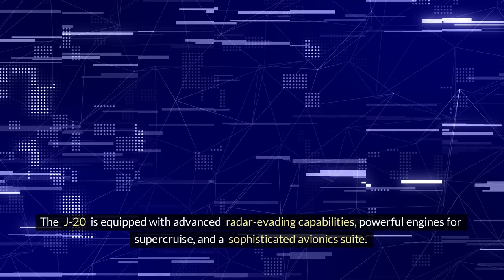Future Weapons of the Chinese Air Force | USA & Allies Beware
Let's Dive into the cutting-edge world of the People's Liberation Army Air Force (PLAAF) as we explore some of the most advanced and insane weapons in China's aerial arsenal. From stealth fighters to hypersonic drones, China is rapidly developing technology that is transforming modern warfare. From hypersonic glide vehicles to stealth bombers, we’ll give you an in-depth look at these incredible innovations and their implications for modern warfare.
In this video, we’ll take a closer look at five incredible pieces of military tech that are pushing the boundaries of what's possible in the skies.
Featured Weapons:
Chengdu J-20 Mighty Dragon: Discover the capabilities of China's fifth-generation stealth fighter jet designed to rival America's top fighters.
Xian H-20 Strategic Bomber: Learn about this upcoming stealth bomber that promises to extend China's strategic reach.
Shenyang FC-31 Gyrfalcon: Get to know the versatile stealth fighter that could become a global export sensation.
WZ-8 Hypersonic Drone: See how this hypersonic UAV is changing the game in reconnaissance and intelligence gathering.
HQ-9 Surface-to-Air Missile System: Understand the key role this advanced missile defense system plays in protecting Chinese airspace.
WU-14 / DF-ZF Hypersonic Glide Vehicle: Discover the game-changing speed and maneuverability of this hypersonic weapon, capable of evading traditional missile defense systems.
Jiaolong AG600 Amphibious Aircraft: Learn about the world’s largest amphibious aircraft designed for versatile operations including firefighting, search and rescue, and maritime patrol.
CJ-10 Cruise Missile: Understand the precision and range of this long-distance cruise missile, which can be launched from various platforms to strike high-value targets.
Xian H-8 Stealth Bomber: Get insights into this upcoming stealth bomber designed to conduct deep penetration strikes while avoiding radar detection.
Why You Should Watch:
Detailed Explanations: Comprehensive analysis of each technology’s design, capabilities, and strategic importance.
Comparative Insights: See how these technologies measure up against their global counterparts.
Engaging Visuals: High-quality animations and footage illustrating these advanced weapons in action.
In-Depth Analysis: Detailed breakdowns of each weapon's capabilities, design, and strategic importance.
Expert Insights: Commentary on how these technologies compare to their international counterparts.
Visual Demonstrations: Engaging animations and real footage showing these weapons in action.
Join us on this fascinating journey into the future of air warfare. What do you think of these advancements?